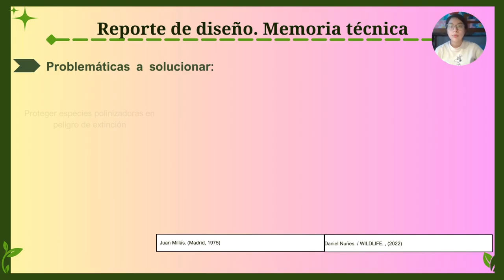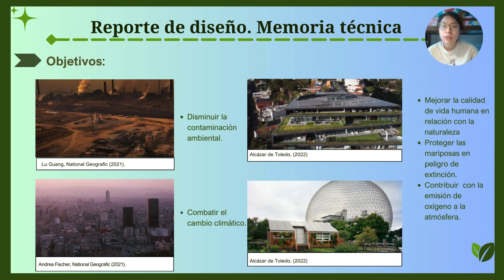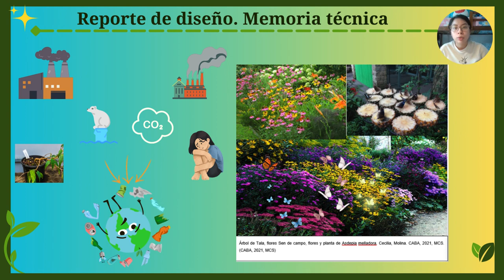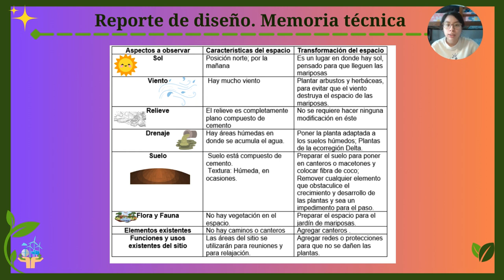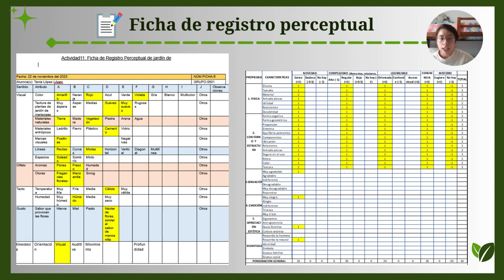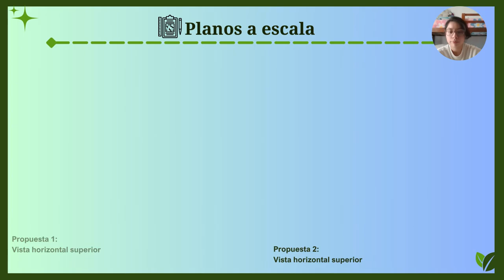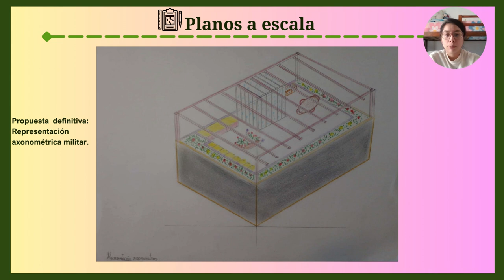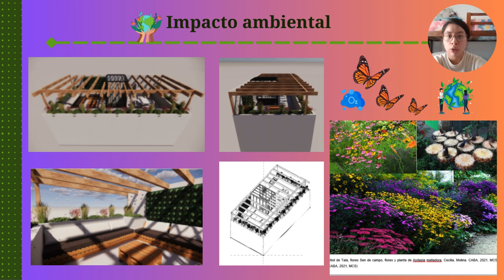Jardín en azotea de vivienda unifamiliar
La estudiante López López Tania explica los aspectos considerados para el desarrollo del estudio preliminar del ámbito de su interés.
Programa indicativo 2018, ciclo 2024-1
Taller de Diseño Ambiental I